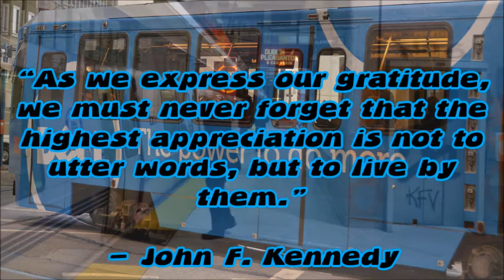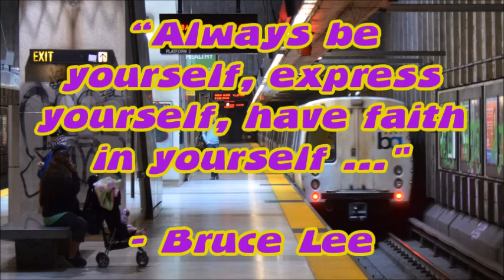DPBR Express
Blue Reed with Ravi Maharjan - DPBR Express (track 6)

Ed Wasa - bassoon, didjeridoo, slide whistle
Ravi Maharjan - djembi
James Gayoso - AirlyHorns synthesizer, turbine whistle, multi-guiro, sfx

"Djembi Played By Ravi" recorded by Ravi Maharjan in 2012
Remix edit by DJ JimmieG
Overdubs completed at New York Minute Recording in summer of 2018.

Photos courtesy of Max Tuta Noronha on Flickr, used with permission.

BlueStone font by F.Kiener of Munich, Germany
Jaime Blues font by PremiereGraphics,